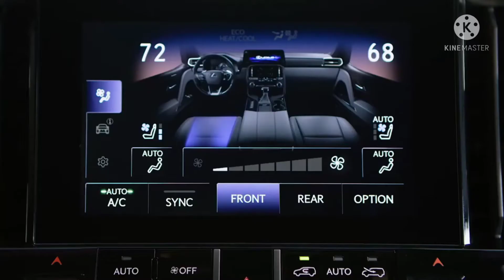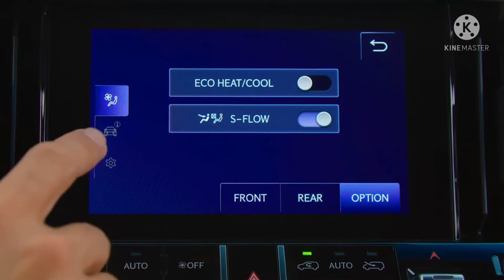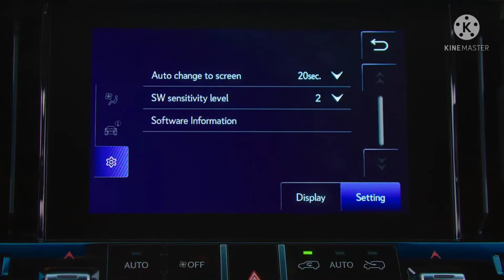Introducing All New Lexus LX600 2022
All New 2022 Lexus LX600
Lexus's Flagship Model Of Ultra Ultimate Luxury Full-sized SUV
King of Full-sized Luxurious Off-roader SUV
High Powered And Capable 4x4 Off-road Performance Luxurious SUV
| FirstLook | Design | Luxury | Features |
| Interior | Exterior | Drive |

2022 Lexus LX 600 is powered by a 3.5-litre twin-turbo V6, which replaces the naturally aspirated 5.7-litre V8 engine. It is the same engine that also powers the new Land Cruiser SUV.
The engine is capable of generating 409 hp of power and 650 Nm of peak torque. It is slightly more powerful than the previous generation, thanks to lower weight, and an improvement of around 26 hp and 107 Nm over its predecessor. The engine comes mated to a 10-speed automatic transmission instead of the 8-speed gearbox in the older versions.